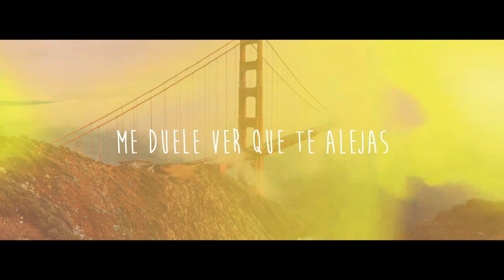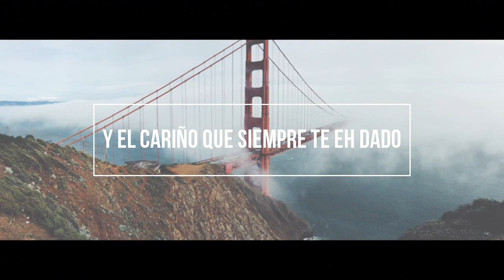NO FUI SUFICIENTE - RECKS AYALA FT MC AIKON - [VIDEO LYRICS]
● M C  A I K O N  ●